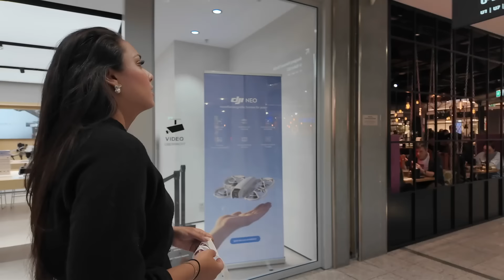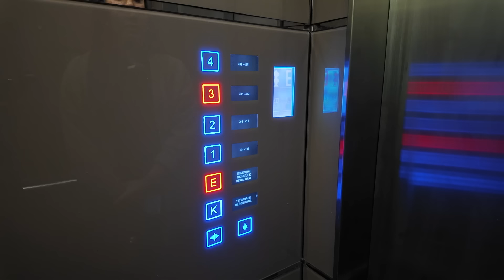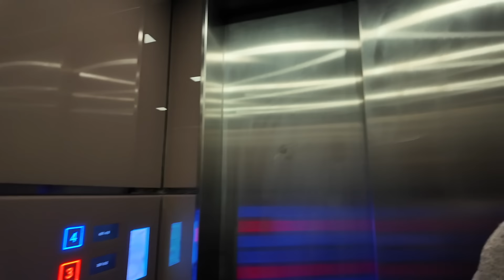Traveling to Frankfurt for a Wedding| Hila & Massi Vlog 117